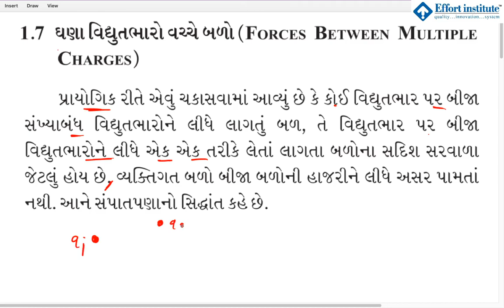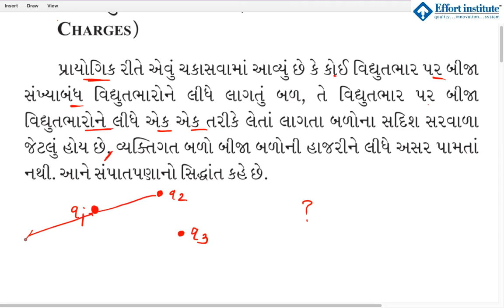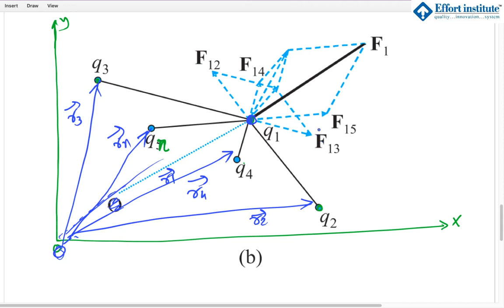Std-12(ગુજરાતી) | NCERT Physics |1.7-Forces between Multiple Charges| CH-1 Electric Charge|Lecture-8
Std-12(ગુજરાતી) | NCERT Physics |1.7-Forces between Multiple Charges(ધણા વિધુતભારો વચ્ચે બળો )| CH-1 Electric Charge and Fields| Lecture-8
 By Mehul Chauhan
👉જો તમારા સગા સંબંધી કે મિત્રવતૃળ મા કોઇ 12th-સાયન્સ(ગુજરાતી માધ્યમ) મા હોય તો તેમને નિયમિત Std 11 &12 science | JEE /NEET / NCERT Physics કે અન્ય વિષયના વિડીયો લેક્ચર જોવા હોય તો આ મારી યુટ્યુબ ચેનલ Open કરો...